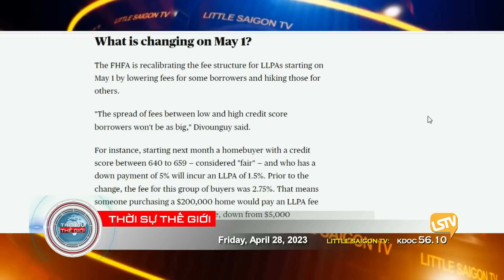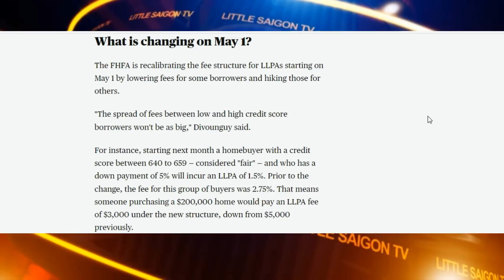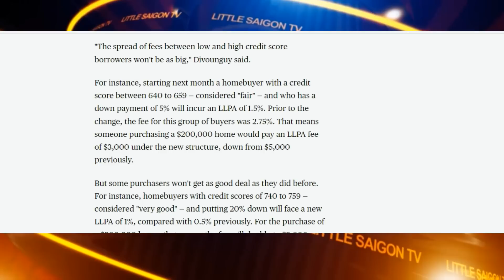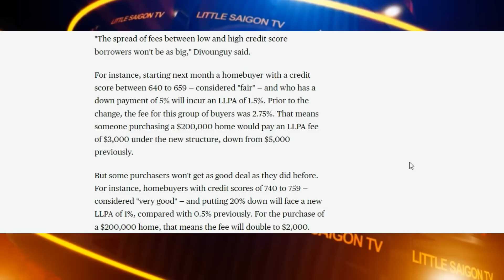Thời Sự Thế Giới P3 (04-28-23) ᴛᴀɪ ɴạɴ trực thăng ở Alaska và Ukraine chuẩn bị "nắm đấm sắt"